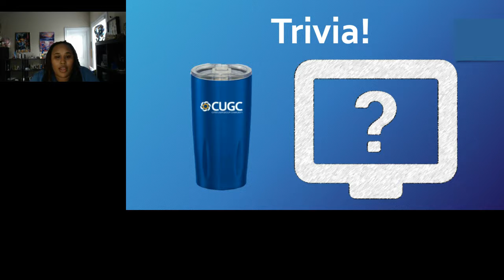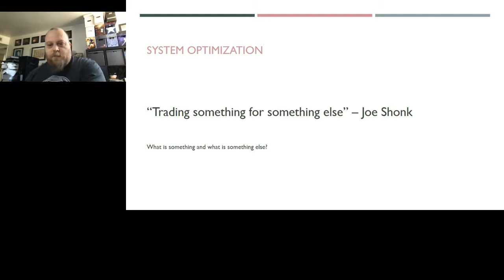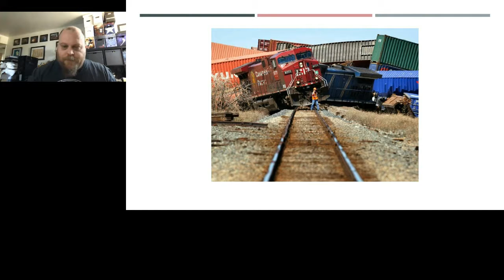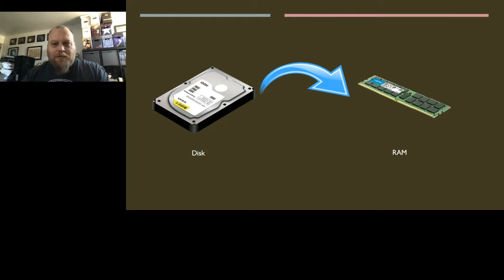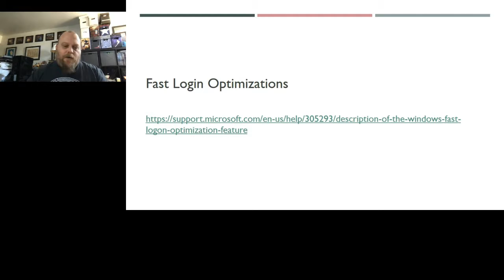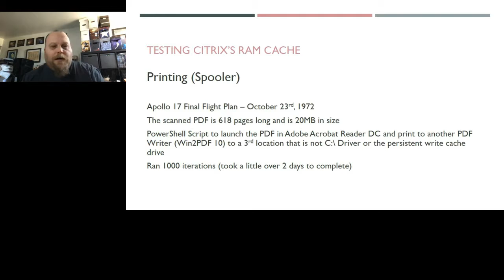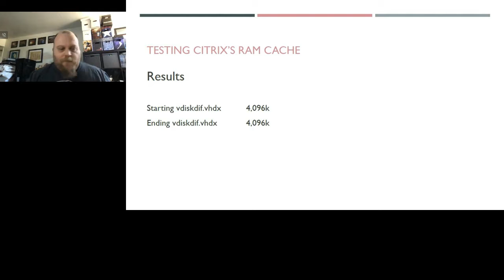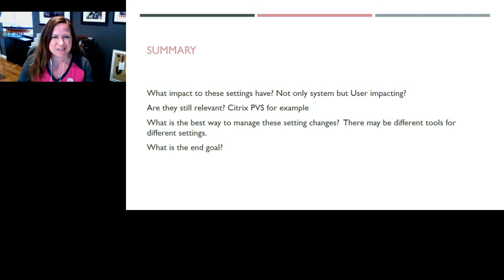CUGC XL: Southeast 2020 – Joe Shonk: “Unoptimize for Great Scalability, Reliability & Stability”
CTP Joe Shonk breaks down how to “Unoptimize Your System For Great Scalability, Reliability and Stability” at the 2020 Southeast XL.